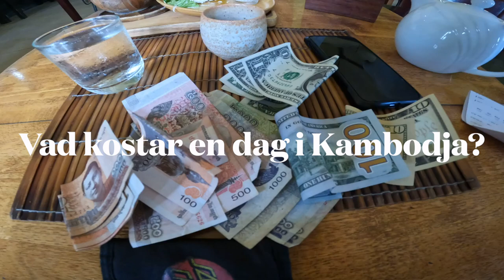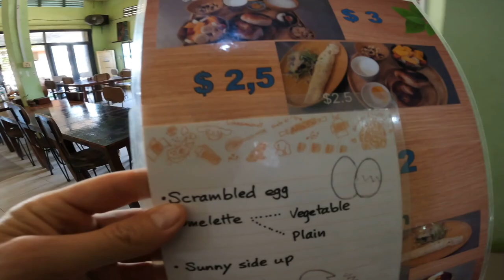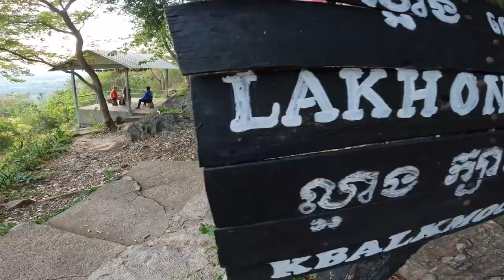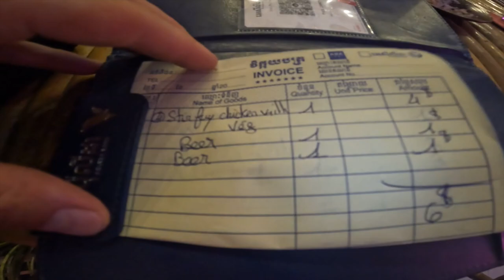Vad kostar en dag i Kambodja? 🇰🇭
I denna videon testar jag våra svenska pengar i Kambodja. Är dom värda något i detta underbara land?

musik